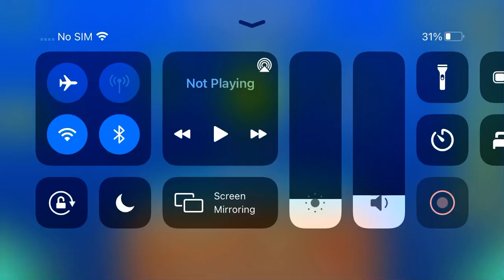(21000 Stars!) StarStruck (All Coins)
1st Coin: 0:05. Jump between the blocks to get the coin.

2nd Coin: 0:21. Hit the red orb later to get the coin.

3rd Coin: 1:03. Fly down close to the spikes to get the coin.